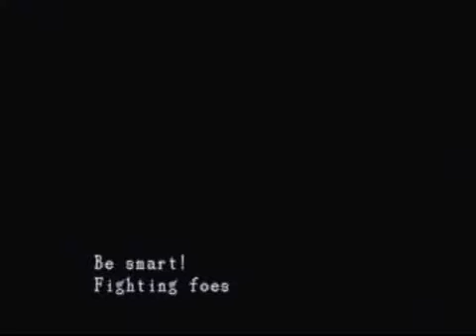Let's Play Resident Evil Director's Cut: Part 6 - DOG DOG DOG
JOETHEBADGERS does not trust in JLAndersen01's abilities.